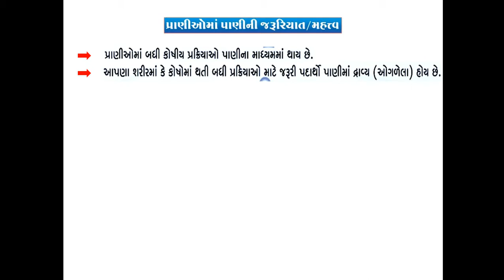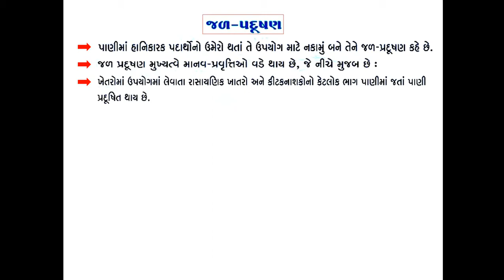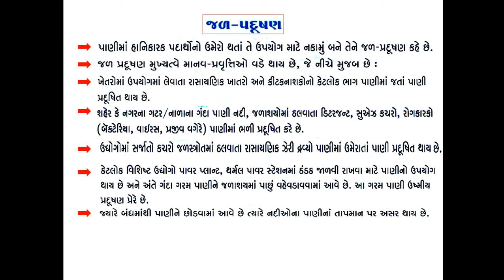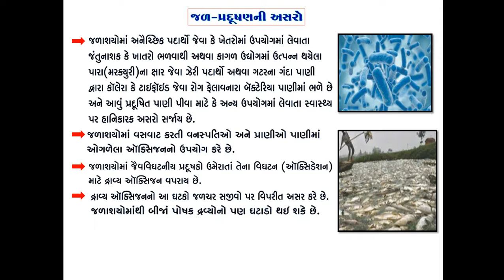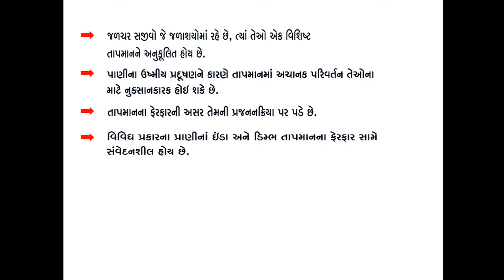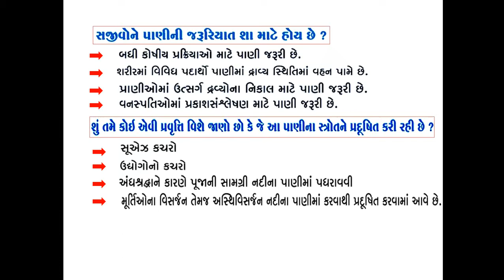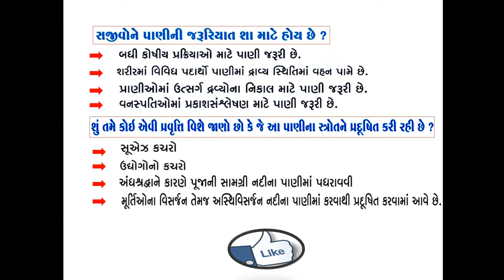ધોરણ-9 science પ્રકરણ-14 નૈસર્ગિક સ્ત્રોતો (તાસ-4)